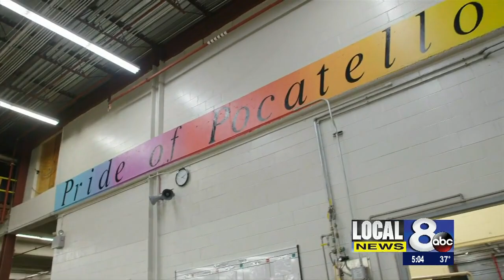Amy’s Kitchen plans to expand business in Pocatello